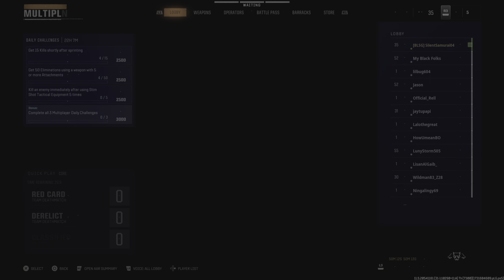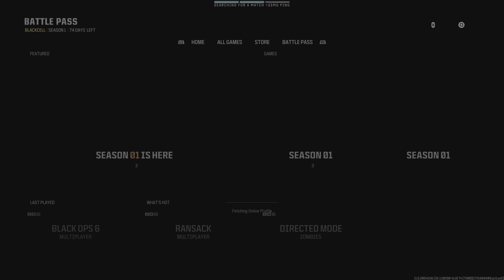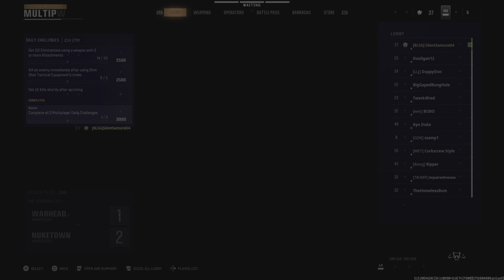Black Ops 6: Season 1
Sorry everyone for the late post

This is my first video from Black Ops 6: Season 1